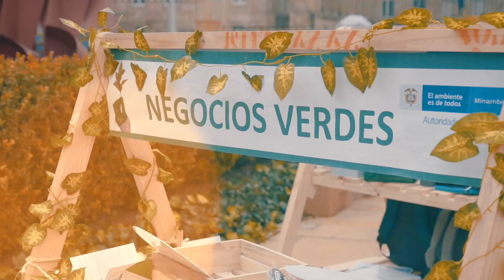ME LLAMARON DE PRESIDENCIA/ MARCE CHALLENGE. (Marce La Recicladora)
Mi amor ya que muchos me han dicho: "Marce que cuente bien como fue lo de presidencia" acá van todos los detalles, gracias por el apoyo, por estar pendientes y espero las foticos de todos ustedes a ver si juntos le enseñamos a todos los que todavia no separan en casa, se les quiere mucho!! RECUERDEN